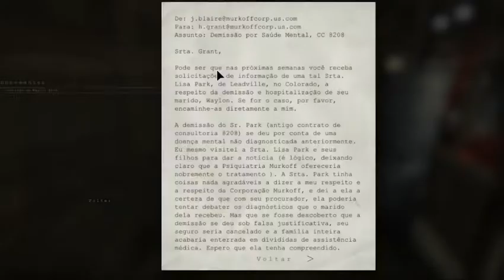Sustos em Outlast Whistleblower!!!